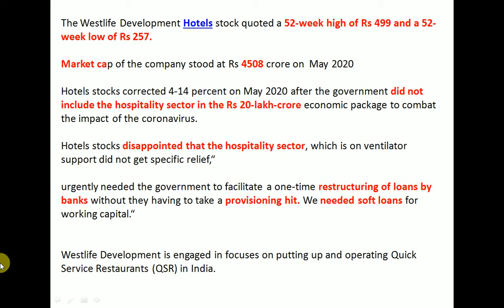westlife development stock | westlife development Share | westlife development Share News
The Westlife Development Hotels stock quoted a 52-week high of Rs 499 and a 52-week low of Rs 257.

Market cap of the company stood at Rs 4508 crore on  May 2020

Hotels stocks corrected 4-14 percent on May 2020 after the government did not include the hospitality sector in the Rs 20-lakh-crore economic package to combat the impact of the coronavirus.

Hotels stocks disappointed that the hospitality sector, which is on ventilator support did not get specific relief,“

urgently needed the government to facilitate a one-time restructuring of loans by banks without they having to take a provisioning hit. We needed soft loans for working capital.“

Westlife Development is engaged in focuses on putting up and operating Quick Service Restaurants (QSR) in India.